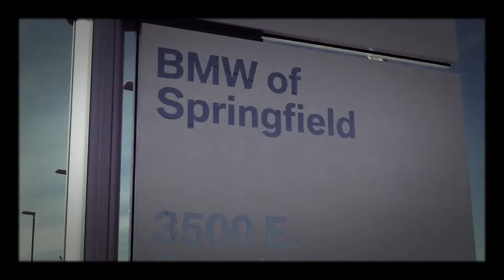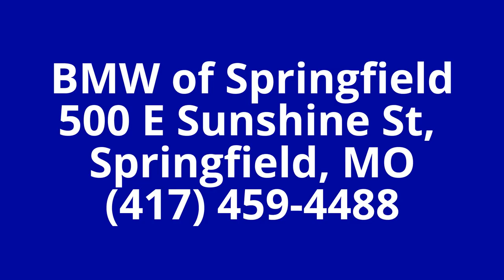BMW of Springfield new building opening day 10-29-15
Reliable BMW is a Springfield BMW dealer located in southwest Missouri. Our state-of-the-art facility offers an amazing selection of new BMW cars and certified pre-owned BMWs that are perfect for Springfield families looking for their next luxury sedan or SUV. If you want a one-of-a-kind car-buying experience, you'll always find honest, reliable and convenient service at Reliable BMW. Our commitment to providing top-notch customer care has earned us a fantastic reputation around our local community as the best BMW dealer in Springfield. We are conveniently located right off of Hwy 65, where we serve many local cities, including Battlefield, Republic, Nixa, Ozark and Rogersville. So, the next time you're looking for the most reliable BMW dealer in town, you'll know its Reliable BMW in Springfield, MO!

Reliable BMW is the only BMW dealership in Springfield. We staff only expert and experienced BMW sales professionals, who are waiting to help you find the perfect new BMW car in Springfield. We stock the most recent models from the luxury automaker, including the 3 Series, 4 Series and M Series. Not sure which car or SUV is right for you? Our staff will sit down with you on a one-on-one basis to help you find the right fit. Before you make your choice, view our online research page, which contains interesting facts and information about our BMW lineup, including features, amenities and trim levels. Whether you need a spacious family SUV or a fuel-efficient sedan, at Reliable BMW, you're sure to find a new BMW car that is just right for you.